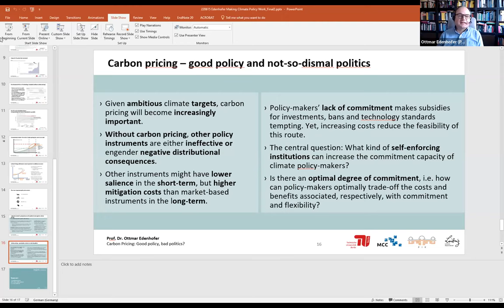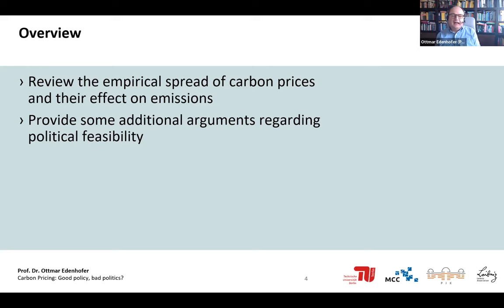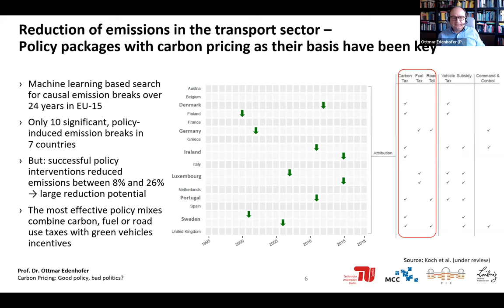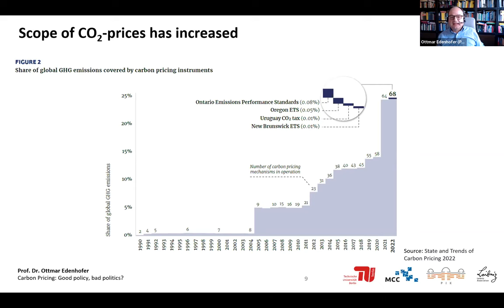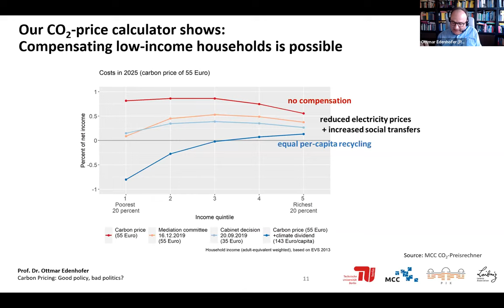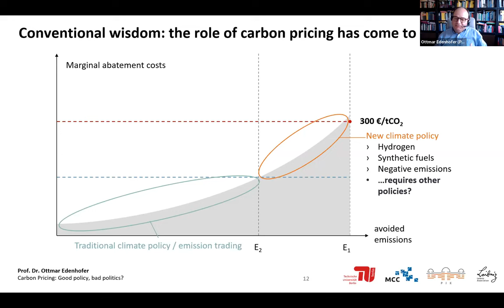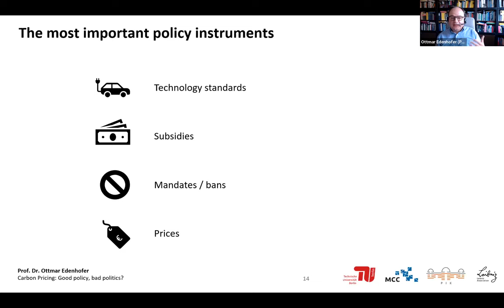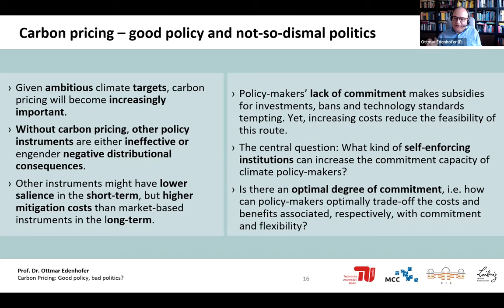Carbon Pricing: Guiding instrument of climate policy?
Recording of the Online Discussion on June 15th, 2022.

For about two decades, many countries have been experimenting with an instrument that economists have praised as the "guiding instrument" of climate policy: CO2 pricing. Whether in the form of CO2 taxes or emissions trading, the results are often rather sobering.

In their book "Making Climate Policy Work“ , Danny Cullenward and David Victor analyse these experiences and formulate a critique of an uniform CO2 price covering the entire economy as the central guiding instrument of climate policy. Too often, they write, a highly watered-down result emerges at the end of the political process. They call it "potemkin CO2 markets", i.e. markets that simulate climate protection but contribute little to real emission reductions.

With this event, we invite the two authors to present their findings in Germany and discuss them with Ottmar Edenhofer, Germany's leading climate economist and one of the most visible advocates of CO2 pricing.

With
- Danny Cullenward, CarbonPlan & Stanford Law School
- David G. Victor, University of California San Diego & Brookings Institution
- Ottmar Edenhofer, The Potsdam Institute for Climate Impact Research (PIK)

Moderation: Petra Pinzler, DIE ZEIT

Introduction: Jörg Haas, Heinrich-Böll-Stiftung